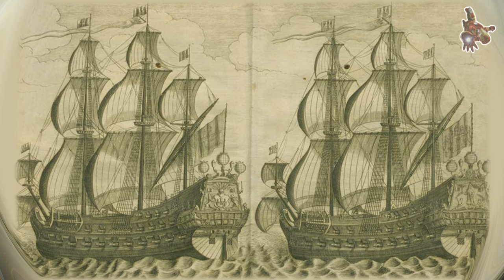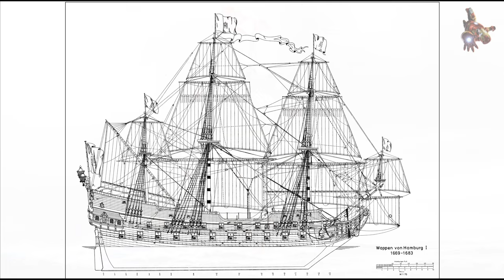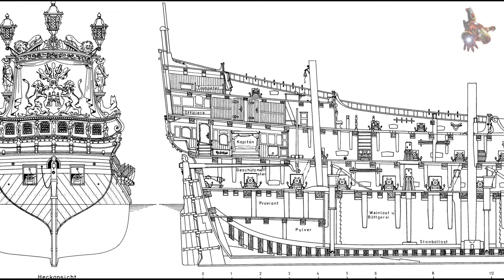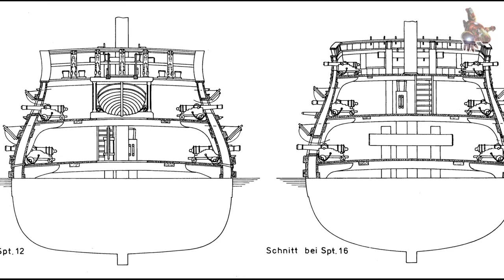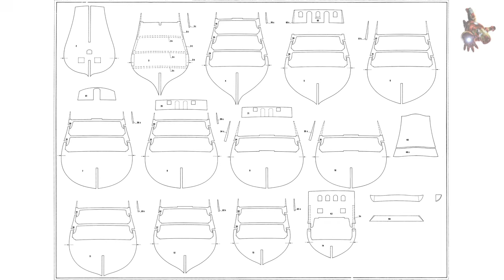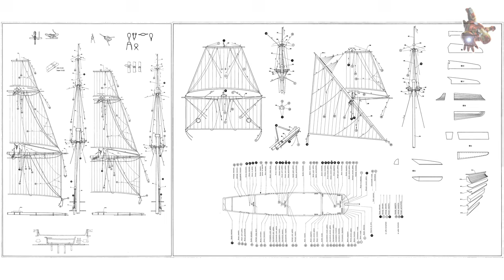Das Schiffsmodell WAPEN VON HAMBURG 1669 PLÄNE und FOTOS * Begleitete der Handelspartner Hamburgs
Wenn Sie die Pläne für die WAPEN VON HAMBURG 1669 herunterladen möchten, ziehen Sie bitte in Betracht, Sponsor dieses Kanals zu werden. Der Zugriff zum Herunterladen aller Pläne dieses Kanals über Google Drive ist für Sponsoren im COMMUNITY-Tab verfügbar.

0:30 - WAPEN VON HAMBURG: Geschichtlicher Hintergrund
3:49 - WAPEN VON HAMBURG: Schiffsmodellzeichnungen
7:05 - WAPEN VON HAMBURG: Schiffsmodellfotos

Die Wapen von Hamburg  aus dem Jahr 1669 war ein hamburgisches Konvoischiff.

Sie wurde von der Hamburgischen Admiralität und der Kaufmannschaft in Auftrag gegeben und hatte die Aufgabe, Schiffskonvois zu Hamburgs Übersee-Handelspartnern zu begleiten und vor feindlichen Angriffen oder Überfällen von Korsaren bzw. Piraten zu beschützen. Das Schiff wurde nach elf Konvoifahrten Opfer eines Bordbrandes und explodierte 1683 im Hafen von Cádiz.

Der bis zuletzt an Bord verbliebene Admiral Berend Jacobsen Karpfanger, der in Hamburg durch die erfolgreiche Bekämpfung von Piraten bereits zu Lebzeiten einen Heldenstatus genoss, fand bei diesem Unglück den Tod.

Schiffsdaten
- Flagge: Hamburg
- Schiffstyp: Konvoischiff
- Klasse: Leopoldus-Primus-Klasse
- Bauwerft: Schiffswerft am Theerhof, Hamburg
- Indienststellung: 1669
- Verbleib: Am 10. Oktober 1683 im Hafen von Cádiz explodiert

Schiffsmaße und Besatzung
- Länge: 40 m (Lüa)
- Breite: 11 m
- Besatzung: 150–250 Offiziere und Mannschaftsgrade

Schiffsmodellzeichnungen - WAPEN VON HAMBURG 1669
Genieß es!